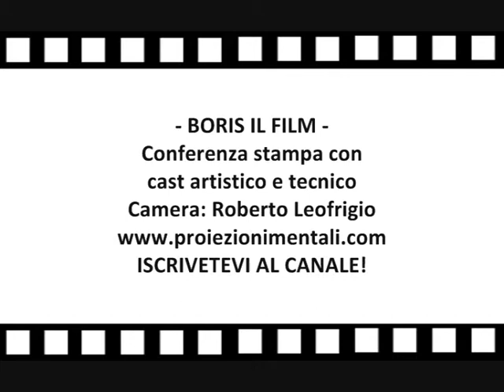BORIS IL FILM - Conferenza con Pannofino, Crescentini e altri/Part2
Conferenza stampa del film tratto dalla serie televisiva di culto "Boris" con presenti in sala tutto il cast artistico e tecnico - Camera: Roberto Leofrigio - Editing: Sabrina Lugetti